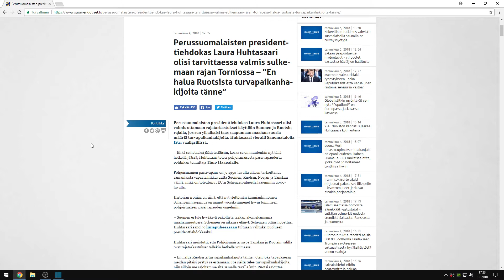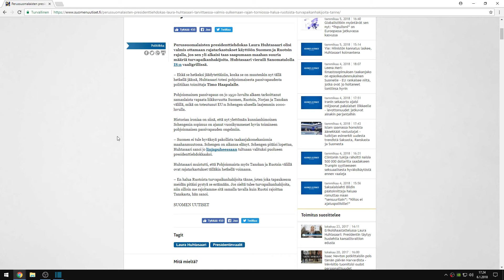Perussuomalaisten presidenttiehdokas Laura Huhtasaari olisi tarvittaessa valmis sulkemaan rajan.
psn: man1984fin
steam: man1984FIN